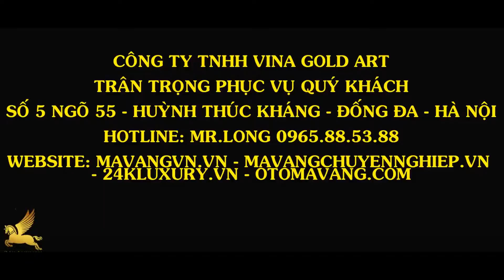Logo xe ô tô- mạ vàng ô tô- mạ vàng 24k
✍️ Học phần I: Kỹ thuật căn bản về công nghệ mạ điện phân( mạ nhúng)
✍️ Học phần III: Tìm hiểu các qui trình mạ đồng, thép, hợp kim, nhôm…
✍️ Học phần IV: Thao tác sửa nguội, phớt sản phẩm
QUY TRÌNH CƠ BẢN:
➡ Máy móc gồm:
- Máy phớt
- Máy rung